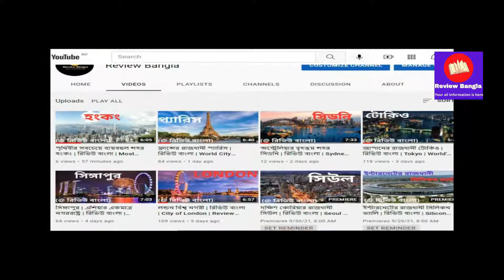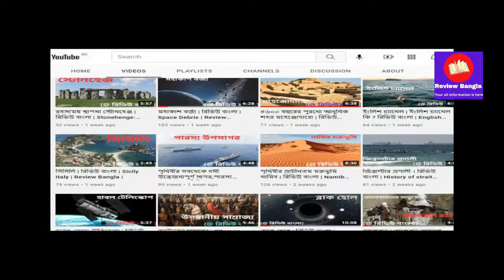বৈচিত্র্যময় বরফের মহাদেশ এন্টার্কটিকা | রিভিউ বাংলা | Antarctica Continent | Review bangla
পৃথিবীর সবচেয়ে উচ্চতম, শীতলতম এবং শুষ্কতম মহাদেশ এন্টার্কটিকা। এ মহাদেশের পরিবেশ এতই দুর্গম যে এখানে কোন মানুষের পক্ষে স্থায়ীভাবে বসবাস করা সম্ভব নয়। আয়তনের দিক থেকে এশিয়া, আফ্রিকা, উত্তর আমেরিকা এবং দক্ষিণ আমেরিকার পরে , এই মহাদেশের অবস্থান।

 রিভিউ  বাংলা চ্যানেলে আজকের পর্বে আমরা জানবো এন্টার্কটিকা মহাদেশ  সম্পর্কে,,

Fair Use Disclaimer: This channel may use some copyrighted materials without specific authorization of the owner but contents used here falls under the “Fair Use” as described in The Copyright Act 2000 Law No. 28 of the year 2000 of Bangladesh under Chapter 6, Section 36 and Chapter 13 Section 72. Non-profit, educational or personal use tips the balance in favor of fair use. এই ভিডিওতে ব্যবহৃত কিছু ছবি এবং ভিডিও যা প্রকৃত ঘটনা, ব্যক্তি, স্থান বা সময়কে উপস্থাপন করে না; দৃশ্যের শূণ্যতা পূরন করতেই তা ব্যবহার করা হয়েছে । Images /video credits: The photos of this video are taken from Google image search used under “Fair Use” and other photos is from Google search I use coo creative commons, free for commercial use, no attribution required. Notice for respective copyright owners:If you find any inappropriate use of your copyrighted material in this video; please contact us.Email